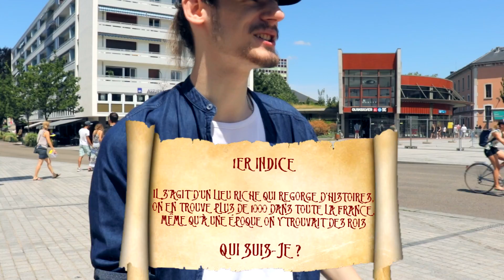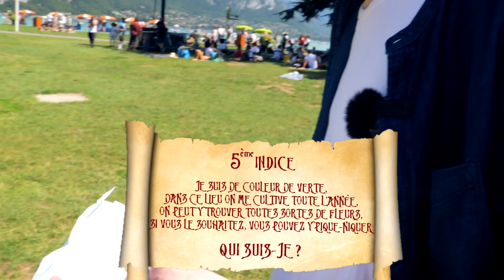ON A VOLÉ MON TÉLÉPHONE... (Chasse au Trésor)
On a caché mon téléphone, pour le retrouver je vais devoir réaliser des défis et résoudre des énigmes !